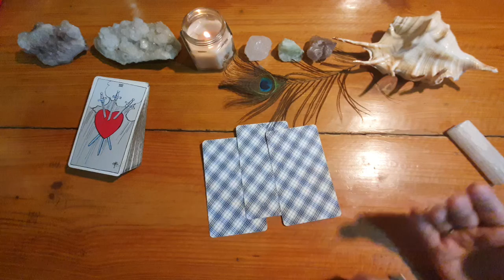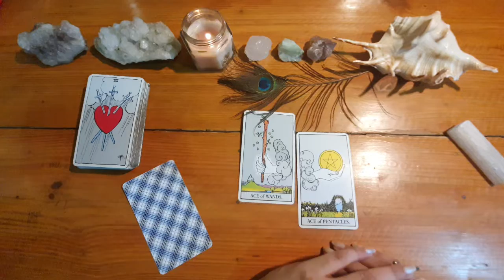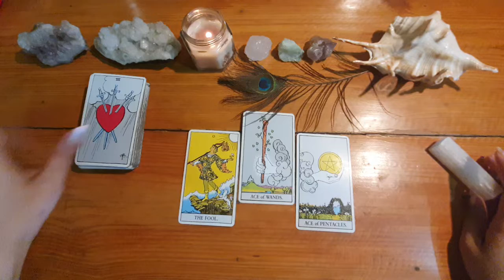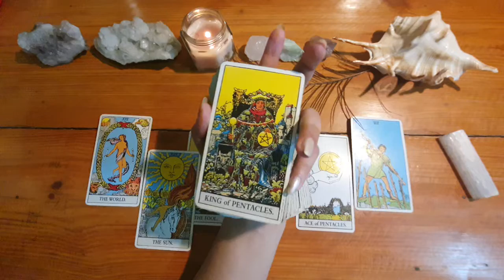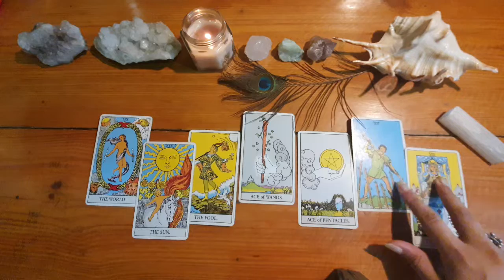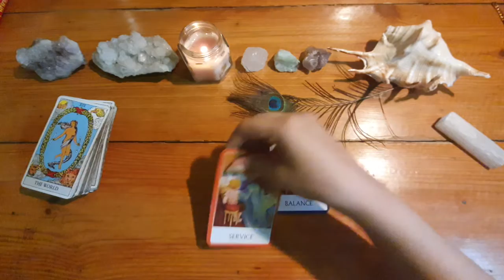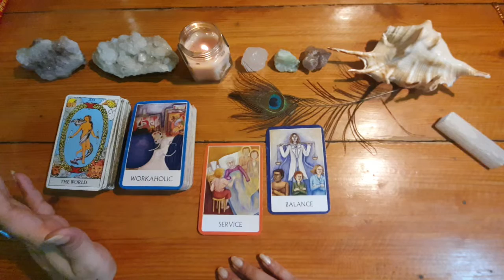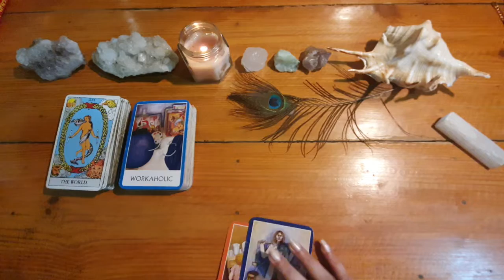FREE Tarot Reading, Watch if you're called to watch it! ♥️